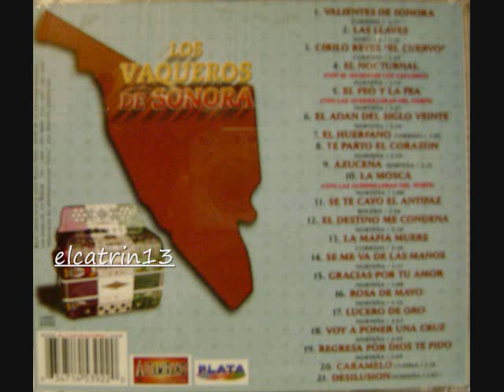los vaqueros de sonora Palida Rosa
feliz ano 2011 a toda mi gente y que la sigan pasando de lo mejor son mis mejores deseos